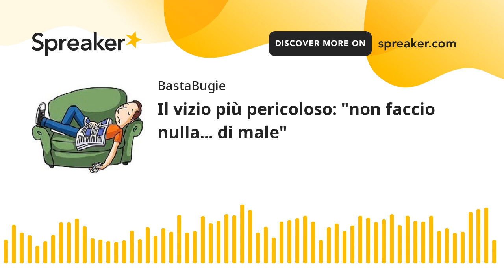Il vizio più pericoloso: "non faccio nulla... di male"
IL VIZIO PIU' PERICOLOSO: ''NON FACCIO NULLA... DI MALE'' di Luisella Scrosati
È la passione più pericolosa, il demone più temuto dai monaci. È il Balrog che Gandalf avrebbe voluto evitare in ogni modo, ma che a un certo momento della vita dobbiamo affrontare: "Qualcosa giungeva alle loro spalle. Non si riusciva a distinguere cosa fosse: era come una grande ombra, nel mezzo della quale si trovava una forma scura di dimensioni umane, o anche più grossa; potere e terrore parevano sprigionarsi da essa e precederla (...) e la luce si offuscò, come se una nube vi si fosse posata sopra". Così Tolkien descrive ne la Compagnia dell'anello il flagello di Durin, il demone del mondo antico. Una descrizione che ben si adatta al demone dell'accidia. I padri lo chiamano anche "demone meridiano", perché aggredisce l'uomo nel mezzo della giornata e nel mezzo della vita. Meglio: quel demone che ci insidia a metà delle nostre giornate, ci studia per poi presentarsi in tutta la sua tenebra nel mezzo della vita. Non a caso l'incipit della Divina Commedia indica la selva oscura proprio "nel mezzo del cammin di nostra vita". Il demone meridiano, in effetti non è facilmente distinguibile e piomba sull'anima come una grande ombra in grado di ottenere qualsiasi luce. Esso ha a che fare con una depressione dell'anima, che fa avvertire noia, pigrizia, disgusto, scoraggiamento fino ad avvertire una sorte di torpore e pesantezza che trascina a terra anche il corpo. In questo languido abbattimento l'uomo inizia a vagare: vorrebbe essere altrove o in altro tempo, fare qualsiasi altra cosa da quella che dovrebbe compiere, essere con altre persone piuttosto che con quelle che ha al suo fianco, attaccar bottone con tutti e con qualsiasi preteso.
L'ACCIDIA È LA MADRE DELLO ZAPPING
La particolarità di questa passione è la sua evanescenza: non è qualcosa di preciso, che risiede in una facoltà dell' anima, perché in realtà le inattiva o intorpidisce tutte. Insomma, una brutta bestia, fatta di fuoco e ombra, che vuole trascinare nella propria instabilità coloro che tenta, impedendo loro di avere vita regolare, solida, ordinata.
Da sempre l'accidia è la madre dello "zapping", in tutte le forme; e di certo l'era digitale non ha fatto altro che darle ancora più opportunità, convincendoci che essere sempre connessi e informati sia assolutamente necessario.
I padri precisano che l'accidia colpisce soprattutto la vita di preghiera; san Giovanni Climaco ce ne dà una descrizione semplicemente realistica, dove è facile riconoscersi e sorridere un po' della propria "statura" spirituale "quando siamo in preghiera ci fa venire in mente qualche dovere urgente, e mette in moto ogni espediente per trascinarci via di là con buone ragioni (...). Appena giunge l'ora della preghiera, il corpo si sente di nuovo appesantito; e, mentre siamo in preghiera, ci immerge di nuovo nel sonno e con inopportuni sbadigli ci strappa di bocca i versetti (...). Aggiungeremo però ancora questo: che quando non è il momento della salmodia, l'accidia non si fa vedere; e quando l'ufficio è terminato, i nostri occhi si riaprono" (La Scala, XIII, 4, 5, 8).
Non dobbiamo ingannarci: l'accidia non ha solamente il volto della pigrizia e dell'indolenza; essa sa spingere anche a un'attività frenetica, incapace di fermarsi per vacare Deo, lasciare cioè il tempo libero per Dio, fare il vuoto affinché Dio lo possa riempire. Dietro la nostra continua agitazione, il nostro oberarci di impegni (spesso non così indispensabili), che noi amiamo considerare nobili forme di dovere per gli altri, o vivace interesse per la vita, si nasconde in lui il demone meridiano, il più opprimente di tutti. [...]
IL NOSTRO MONDO È GRAVEMENTE MALATO DI ACCIDIA
Ci facciamo aiutare dalla penetrante analisi di dom Jean - Charles Nault, abate di Saint - Wandrille. Nel suo libro il demonio meridiano, egli mostra come dietro i mali devastanti del nostro tempo ci sia proprio la firma di questa bestiaccia. Prendiamo, per esempio, il nichilismo dilagante, che va dalle sue teorizzazioni più sottili a una nausea esistenziale.
Secondo la sua rodata strategia, questo demone ci ha messo davanti tutto quello che volevamo, ci ha travolto in un mordi e fuggi continuo, facendoci spizzicare qua e là cibi stuzzicanti ed eccitanti. Questa frenesia, questa vita per l'orgasmo, presenta però il conto di una noia insanabile. Perché, come scriveva Ratzinger anni fa, "i piaceri proibiti hanno perso la loro attrattiva appena han cessato di essere proibiti. Anche se vengono spinti all'estremo e vengono rinnovati all'infinito, risultano insipidi, perché sono cose finite, e noi invece, abbiamo sete d'infinito (...). L'uomo che non voleva più essere che il proprio creatore, e desiderava dominare la creazione per una sua migliore evoluzione, quest'uo